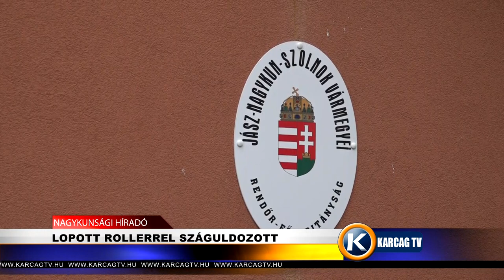LOPOTT ROLLERREL SZÁGULDOZOTT